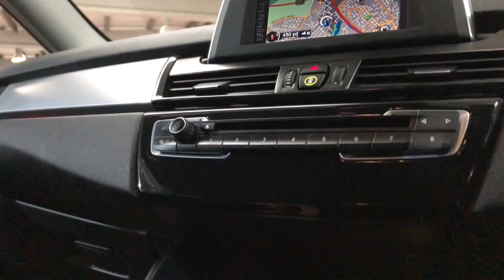BMW 2 SERIES,2.0 218D SE GRAN TOURER 5d 148 BHP